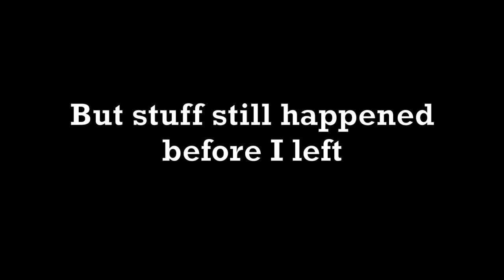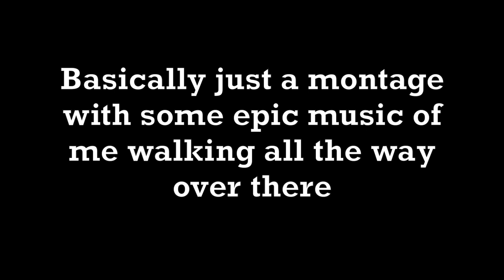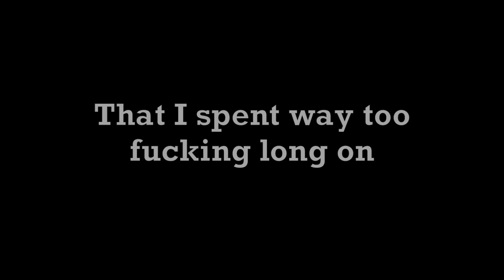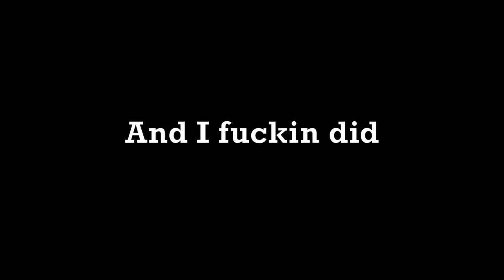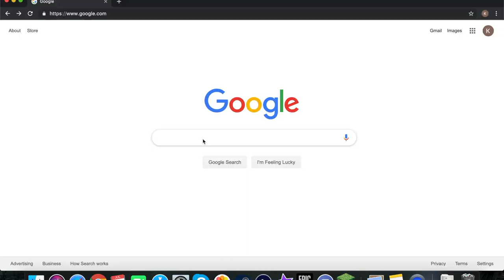Terrific New Beginnings in Minecraft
It's not unusual for us to start new maps on Minecraft, but this is one we want to stick around. However, starting it up was way easier said than done, which as usual tends to induce hilarity, so we hope you enjoy.

The Special People in this video:
Kyle - Creepareaper97
Ethan - SKITTLES702
John - supremejohan00
Noah - ThetaSigma11
Brighton - boops and beeps

Music in the video:
Thunder - Eveningland

*A little sneak peek (if you happen to read these) we are working on getting proper PC's. Thus, uploads might or might not be a little slower.*